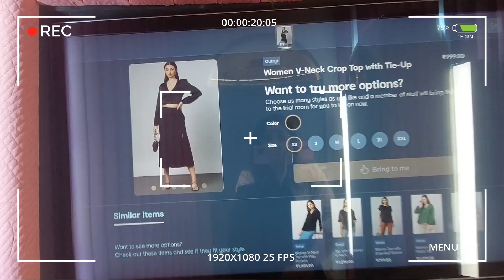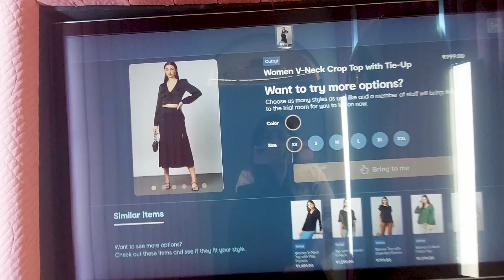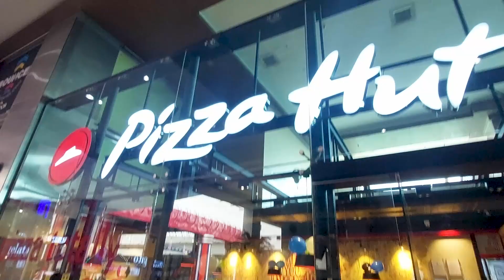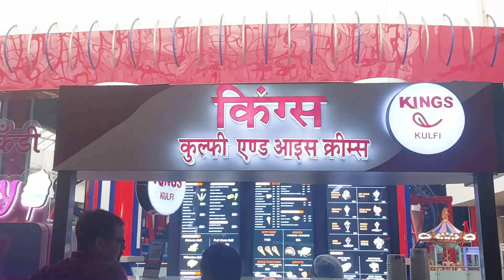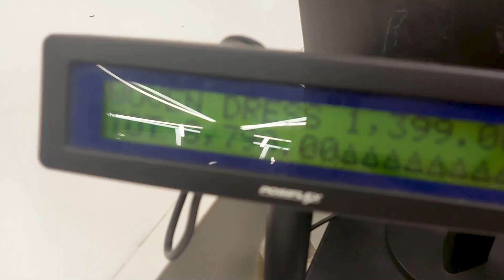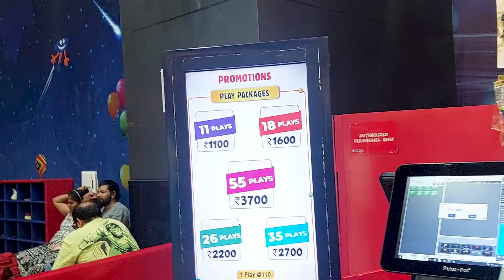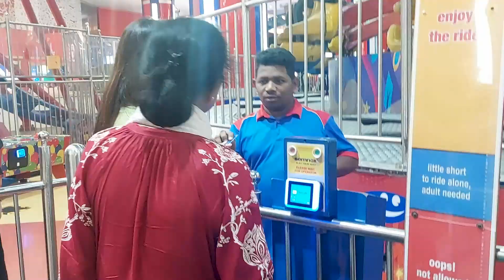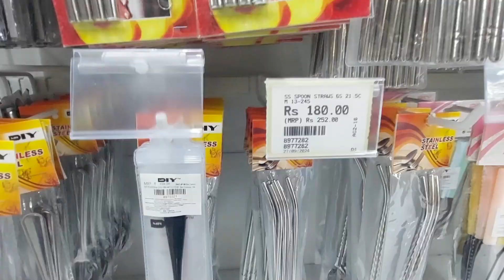Spending A Day in Mumbai Mall ! (Food + Shopping + Gaming Zone)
Hey everyone! 🎉 Join me as I spend a fun day at one of Mumbai’s bustling malls! From trying out the delicious new Pizza Hut Melts to exploring all the trendy shops and food spots, this vlog has it all! 🍕🛍️

Watch as I dive into some shopping, explore cool brands, and get a taste of some delicious snacks. It’s all about good food, fun vibes, and a bit of retail therapy in the heart of Mumbai. If you love food, shopping, and discovering new things, you’re going to enjoy this one!

✨ Highlights:

First impressions of Pizza Hut’s new Melts!
Shopping hauls and favorite finds at the mall
Exploring food courts and gaming zone